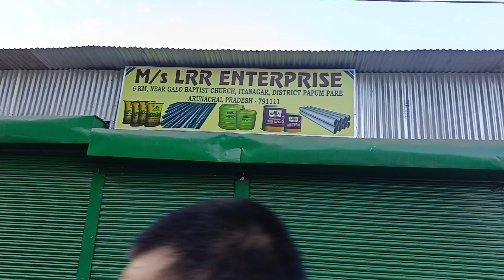we all family members celebration of Marry Christmas 🎄 25/12/2023